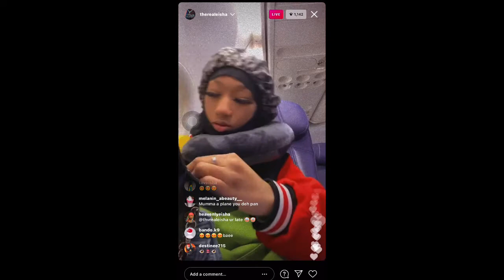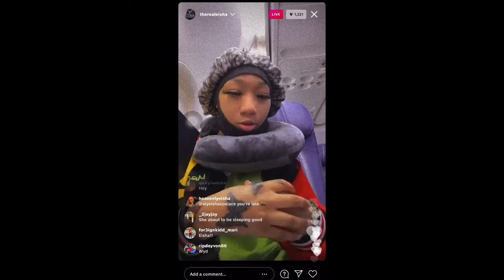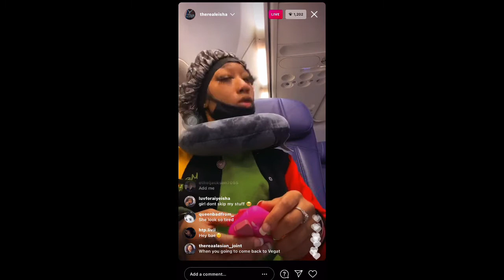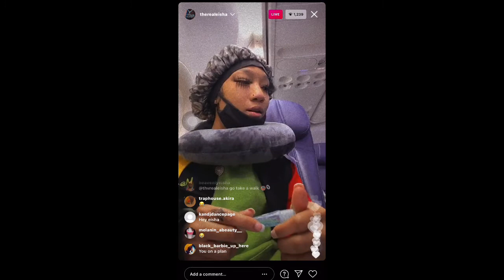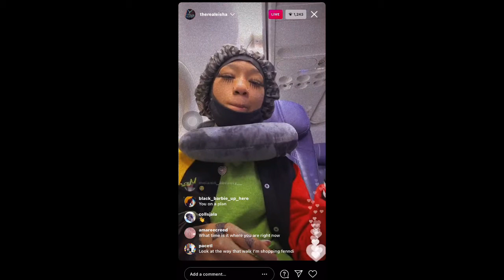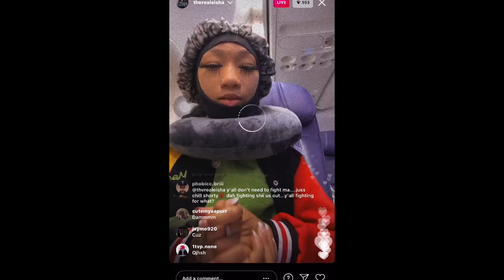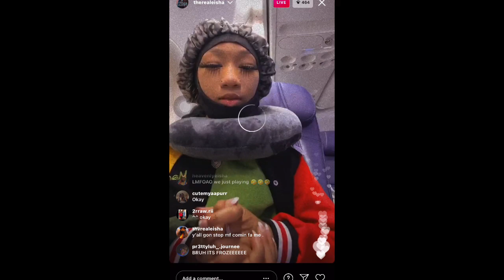Iamrealeisha live 26/02/21